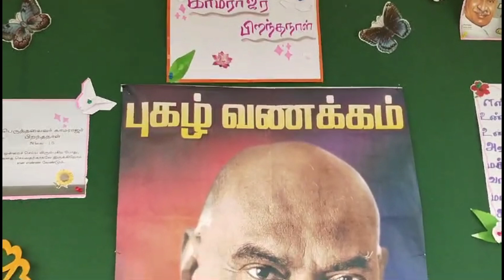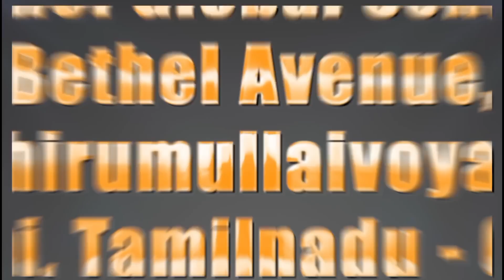KAMRAJAR DAY CELEBRATION | 15.07.2024 | BGS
BHARATH RATNA K.KAMRAJAR DAY CELEBRATION | 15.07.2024 | BGS

Bethel Global School Thirumullaivoyal Chennai - 62
School with a difference
We are what your child deserves the Best Place to learn

Admission Open - Pre.kg to Class 9

For the academic year 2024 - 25

Limited seats